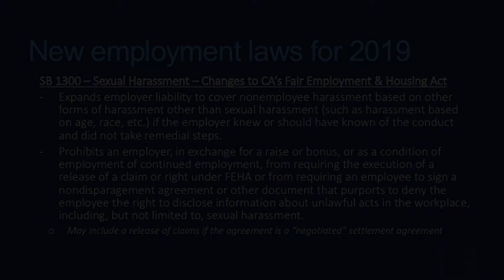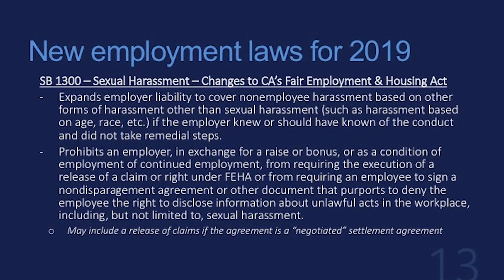SB 1300-New Employment Laws For 2019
This video gives an overview on one of the new employment laws for 2019, SB 1300, which covers sexual harassment and changes to CA's Fair Employment and Housing Act.